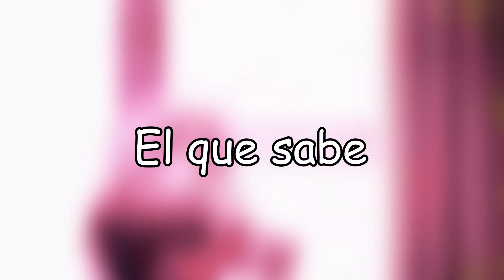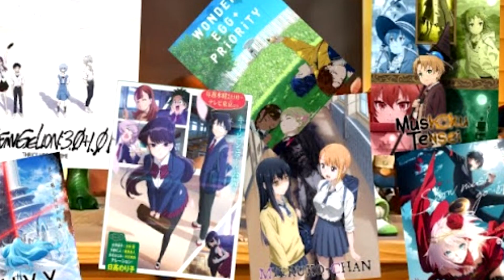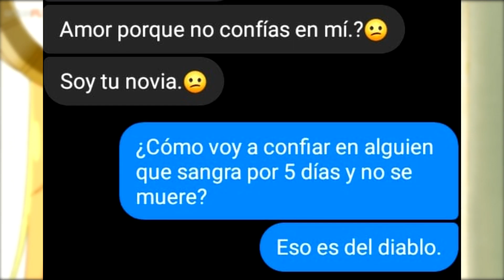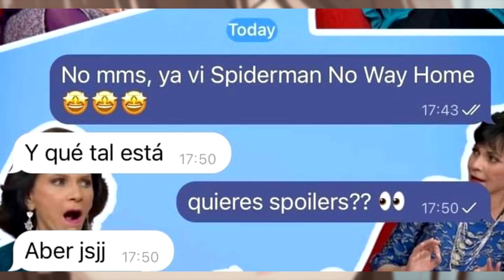LAS CELEBRACIONES RARAS DE JAPON | MEMES DE ANIME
Japón y sus celebraciones raras, mieruko chan, kaguya sama, las quintillizas y mas

espero que le guste el video ;)

🔴 Música que uso al final de mis videos:
🔴 Música que use al final:
Cancion final: Le Chant de l'Oignon
Anime: Girls und panzer